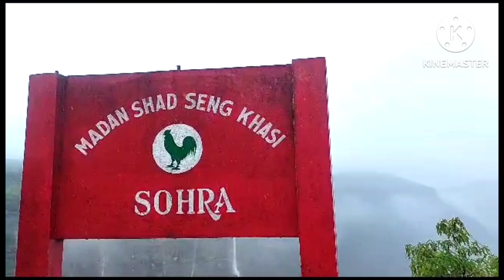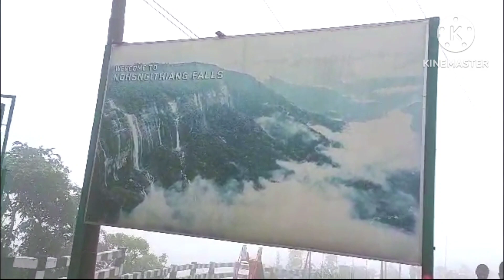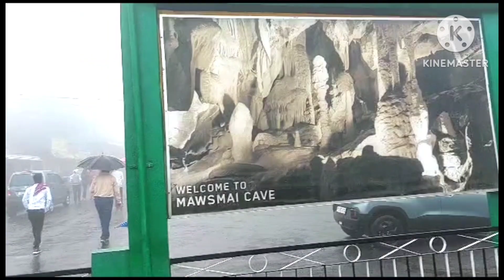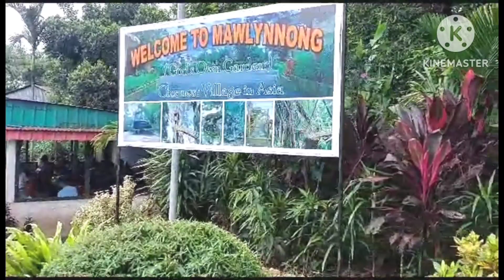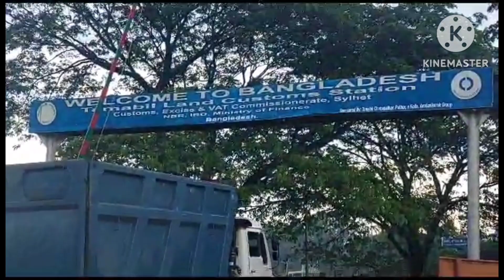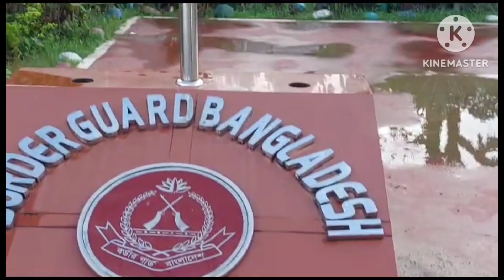మేఘాలయ అందాలు 🌧️🌧️telugu trave#tour#holiday#nature#beautiful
@Ram comedy house
this short film is to show beautifulness of nature to the people who likes hills , mountain
telugu vlogs
telugu shorts
telugu travel
eastern state